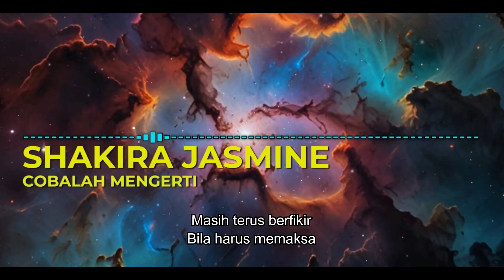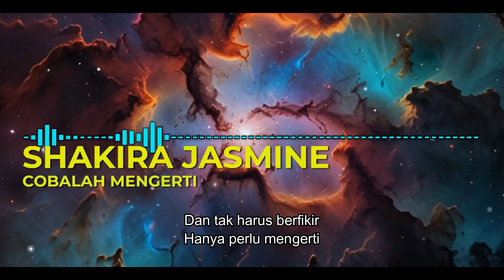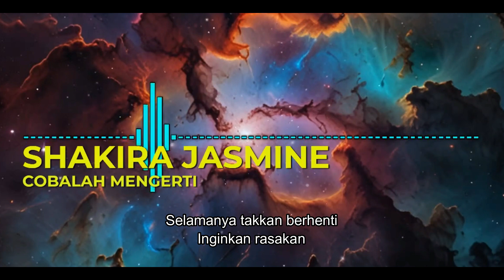SHAKIRA JASMINE Memberikan Sentuhan Ajaib pada Lagu NOAH "COBALAH MENGERTI"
Lirik Lagu "COBALAH MENGERTI"

Aku tak kan pernah berhenti
Akan terus memahami
Masih terus berfikir
Bila harus memaksa
Atau berdarah untukmu
Apapun itu asalkan mencoba menerimaku

Dan kamu hanya perlu terima
Dan tak harus memahami
Dan tak harus berfikir
Hanya perlu mengerti
Aku bernafas untukmu
Jadi tetaplah di sini
Dan mulai menerimaku

Cobalah mengerti
Semua ini mencari arti
Selamanya takkan berhenti
Inginkan rasakan
Rindu ini menjadi satu
Biar waktu memisahkan

Hanya perlu mengerti
Aku bernafas untukmu
Dan mulai menerimaku

Cobalah mengerti
Selamanya takkan berhenti
Inginkan rasakan
Biar waktu memisahkan

Cobalah mengerti
Selamanya takkan berhenti
Inginkan rasakan
Biar waktu memisahkan
Cobalah mengerti
Selamanya takkan berhenti
Selamanya takkan berhenti

Terima kasih telah menemani kami dalam perjalanan musik ini. Semoga lagu "COBALAH MENGERTI" dapat menyentuh hati dan meninggalkan kesan yang mendalam bagi Anda. Enjoy the lagu! 🎶✨